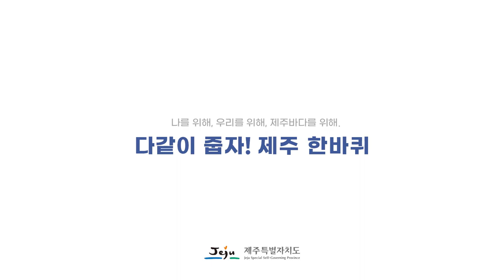2023 해양환경 캠페인 2편 | 다같이 줍자 제주 한바퀴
[2023 해양환경 캠페인 2편]
        나를 위해, 우리를 위해, 제주바다를 위해~
        깨끗한 제주바다를 위해 우리 함께 해요

        이 캠페인은 제주특별자치도의 지원으로 제작되었습니다.